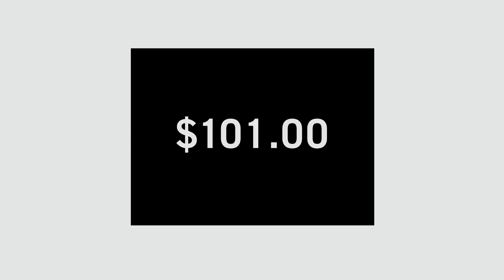WE THE ECONOMY | James Schamus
Short interview with James Schamus, director of THAT FILM ABOUT MONEY, part of the WE THE ECONOMY Series.
and join the conversation at wetheeconomy